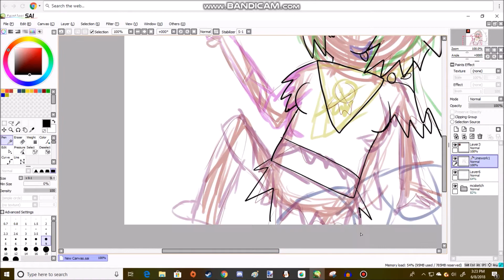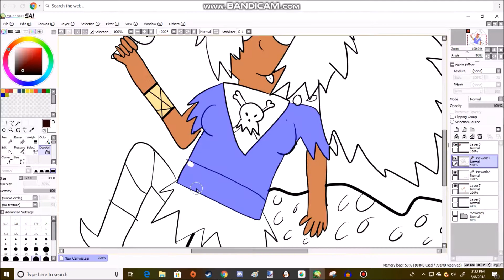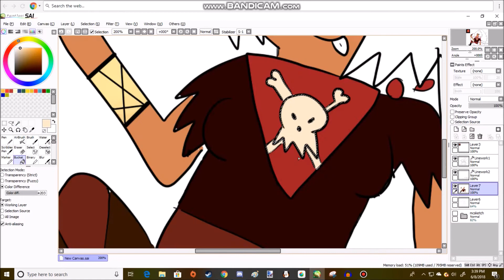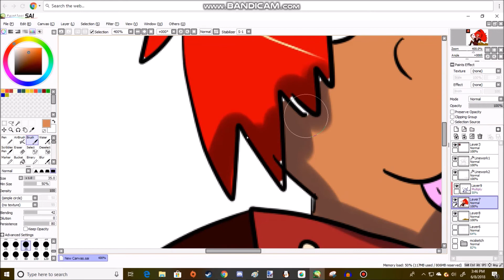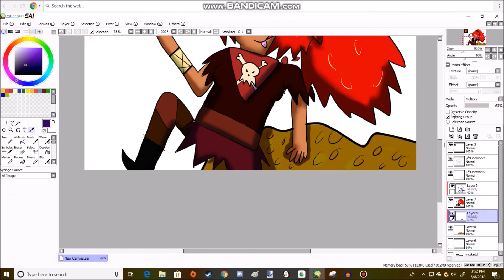Red Hot Chili Pepper- Speedpaint (Cookie Run) (Contest Entry)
e